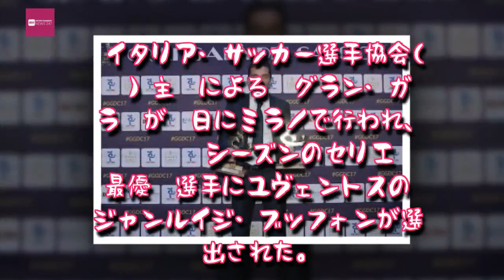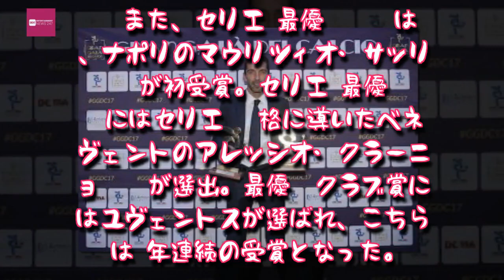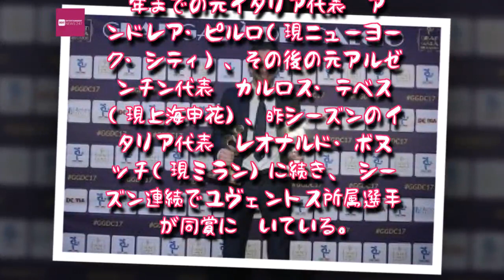Entertainment News 247 - ブッフォンがセリエA最優秀選手賞を受賞…GKとしては史上初の快挙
ブッフォンがセリエA最優秀選手賞を受賞…GKとしては史上初の快挙
GKとして初の快挙を成し遂げたブッフォン [写真]=Getty Images
　イタリア・サッカー選手協会（AIC）主催による『グラン・ガラ』が27日にミラノで行われ、2016－17シーズンのセリエA最優秀選手にユヴェントスのGKジャンルイジ・ブッフォンが選出された。
　GKとして初めての快挙を成し遂げたブッフォンは、先日行われた2018 FIFAワールドカップ ロシア欧州予選プレーオフでスウェーデン代表に敗れ、本戦出場を逃したことでイタリア代表からの引退を表明していた。

　また、セリエA最優秀監督は、ナポリのマウリツィオ・サッリ監督が初受賞。セリエB最優秀監督にはセリエA昇格に導いたベネヴェントのアレッシオ・クラーニョ監督が選出。最優秀クラブ賞にはユヴェントスが選ばれ、こちらは6年連続の受賞となった。

　なお、2011年から2014年までの元イタリア代表MFアンドレア・ピルロ（現ニューヨーク・シティ）、その後の元アルゼンチン代表FWカルロス・テベス（現上海申花）、昨シーズンのイタリア代表DFレオ